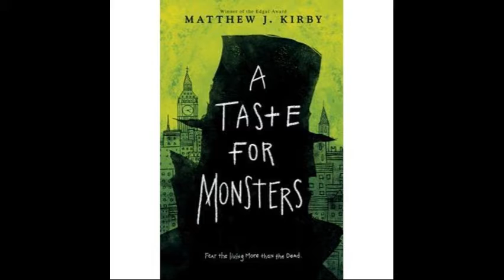A Taste for Monsters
Book trailer made for Orion Junior High.  A Taste for Monsters by Matthew J. Kirby.